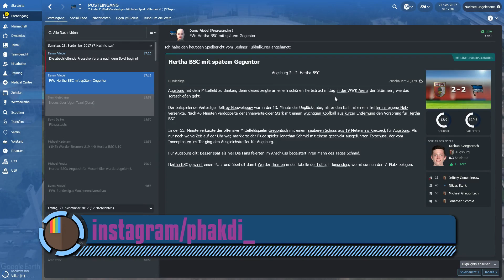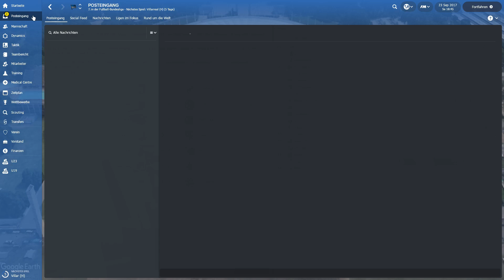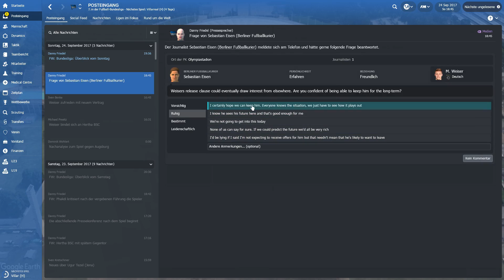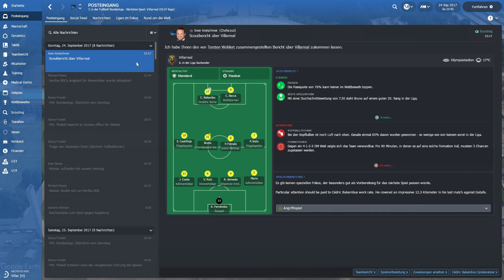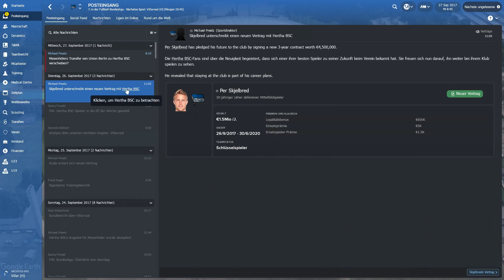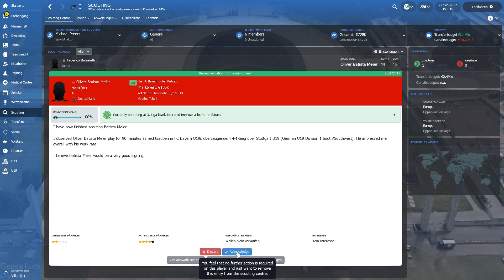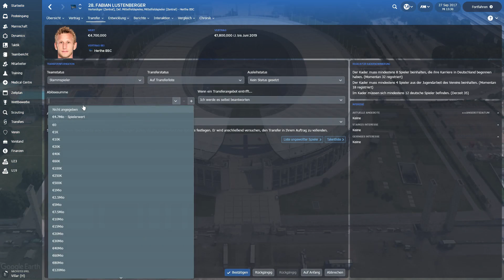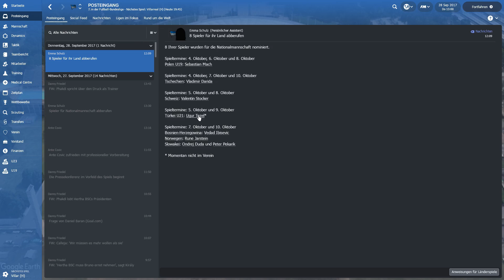Football Manager 2018 ⚽ Nachbericht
⚽ UNTERSTÜTZE MICH! ⚽

Neues Jahr. Altes Spiel. Neue Features? Neuer Verein? Alter Verein? Gar kein Verein? Erst einmal starten wir bei unserem alten Verein, der alten Liebe ja der alten Dame Hertha BSC. Das hilft sehr vielen Dank.

▬▬▬▬▬▬▬▬ Weitere Infos ▬▬▬▬▬▬▬▬▬